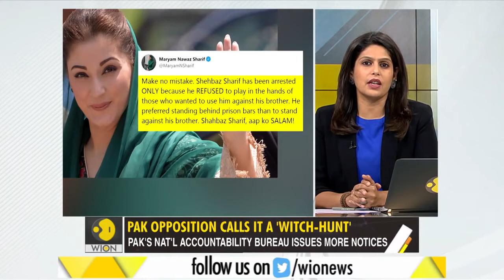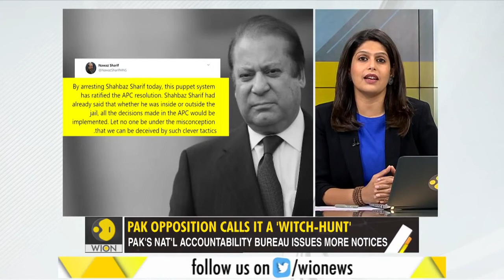Imran Khan's vendetta politics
Pak PM Imran Khan has launched a political crackdown on opposition voices in Pakistan.
PML-N leader Shehbaz Sharif has been put behind bars. Maryam N Sharif is calling the arrest a 'political witch-hunt'.